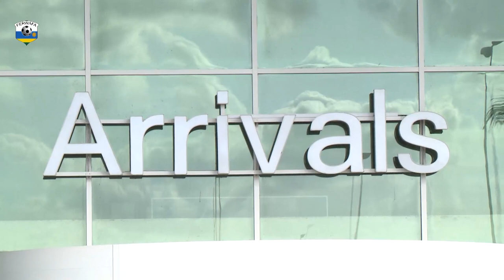URUGENDO RW'AMAVUBI KUVA I KUGALI KUGERA I DAR ES SALAM/TANZANIA